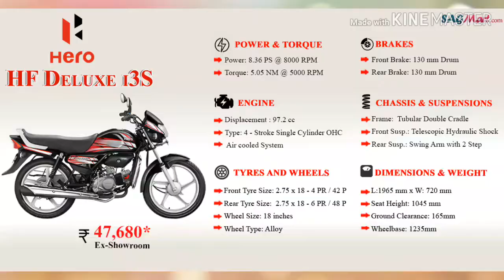top 3 best mileage & low prices motorcycles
namaskar dosto mene is video me 3 ashi bike batai he jisame apko mileage acha milta he or isme low prices he

CT100 key highlights
Price₹  32,384
Top speed 90
KmphMileage 89

About CT100

‘Most affordable motorcycle in India’ that sure is a bragging point for Bajaj with the CT100. Bajaj reintroduced the CT100 in the Indian market as an entry-level commuter motorcycle some time ago.

The new CT100B which is the more affordable version of the CT100 became India’s most affordable motorcycle when launched. The bike is targeted at the rural customers, who are looking for a hassle-free low-maintenance motorcycle with high fuel efficiency.

The CT100 is based on the same double-cradle frame as the Platina and is powered by the same 99.3cc single-cylinder engine which is used in the Platina and the Discover 100. This engine is good for 8.1bhp and 8.05Nm of torque and is mated to a four-speed transmission. This engine has been developed with focus on extracting maximum efficiency, and Bajaj has claimed an average of 89.5kmpl for this motorcycle. It comes with Bajaj’s ‘SNS’ suspension in the rear and a conventional hydraulic suspension in the front.

With such a lucrative price tag, the CT100B is now the cheapest motorcycle currently on sale in the Indian market. The CT100 is available in four paint schemes - Ebony black (blue decals), Ebony black (red decals), Electron blue and Ebony black. It competes with other comparatively more expensive 100cc commuter motorcycles like the TVS Star Sport and the Hero HF Dawn. The price of the Bajaj CT100 starts from Rs 32,653 (ex-showroom Delhi).
Collapse

Bajaj CT100 Colours

Ebony Black (Blue Decals)

Ebony Black (Red Decals)

Electron Blue

Flame Red

TVS Sport Highlights

20 December 2018: The TVS Sport gets a handful of December 2018 benefits and discounts. For instance, it gets a low down payment option of just Rs 5,600. Buyers can further save a fair amount of money thanks to the low finance rate of just 3.99 per cent. There are also additional savings to be made in the form of benefits and cashbacks amounting to Rs 3,300. At the heart of the TVS Sport is a 99.7cc single-cylinder, air-cooled engine that pumps out 7.4PS of power and 7.5Nm of torque. TVS has priced the entry-level commuter at Rs 40,088 for the spoke wheel and kick starter variant while the top spec electric start, long seat and alloy wheel variant costs Rs 48,119 (both prices, ex-showroom Delhi).
The TVS Sport was launched in India after getting record-breaking sales from the TVS Star City line-up. TVS Sport powered by the same engine which is being used in the Star City that 99.7cc motor. Along with this, the bike also features an easy electric start and a pass-by switch for comfort. It is available in three variants namely ES alloy, KS alloy and KS Spoke. It has been priced at Rs. 44,719 for ES alloy, Rs. 41,649 for KS alloy and Rs. 36,880 for KS spoke (all prices ex-showroom, Delhi).

Hero HF Deluxe Highlights

The Hero HF Deluxe is the Indian two-wheeler major’s second most affordable motorcycle after the HF Dawn. Hero offers this entry-level commuter in four variants: kickstart with alloys/spoke wheels (Rs 39,900 & Rs 38,900, respectively) and self start with alloys/spoke wheels (Rs 47,600 & Rs 46,600, respectively). All prices are ex-showroom Delhi. The Hero HF Deluxe looks pretty much standard in terms of styling. However, it looks a lot better than the purposeful-looking HF Dawn. It comes with a twin-pod analogue instrument console and a premium aircraft-style hinged fuel tank cap. For optimum comfort, the bike sports a long single-piece seat with a chunky-looking grab rail at the rear. The Hero HF Deluxe is powered by a 97.2cc, single-cylinder, OHC engine that works in conjunction with a 4-speed transmission. It produces 8.36PS at 8000rpm and 8.05Nm at 5000rpm. The claimed top speed stands at 87kmph, which is pretty decent for a 100cc commuter bike. Telescopic front forks and twin rear shock absorber with two-step preload adjustability take care of suspension duties. When it comes to stopping power, the HF Deluxe makes do with a 130mm front drum and a 110mm rear unit. Expect Hero to include CBS once the new safety norms kick in. The Hero HF Dawn competes with Bajaj Platina Comfortec, TVS Sport and Yamaha Saluto RX in the Indian market.

hamara ye video acha lage to
karana na bule